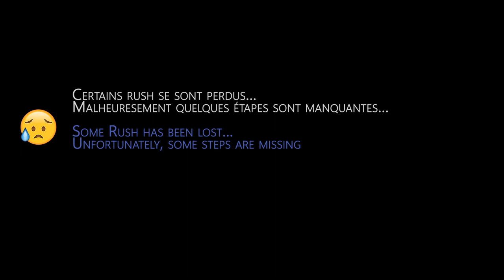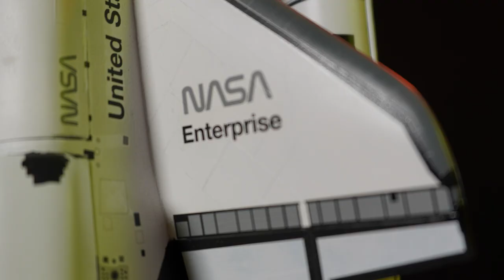FINAL - Revell - Booster - Space Shuttle Discovery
Construction de la fusée Discovery Revell 04736 - Partie 7 - Finale
Dernière pose de décals, weathering + présentation finale

00:00 Intro
03:05 Booster Decals
04:35 Weathering base
08:41 Vernis / Varnish
10:02 Final presentation